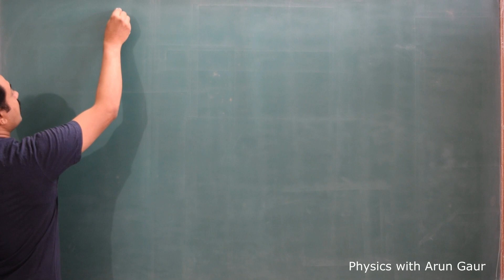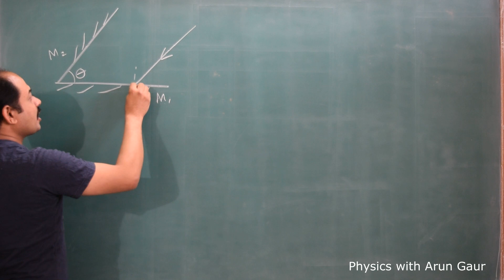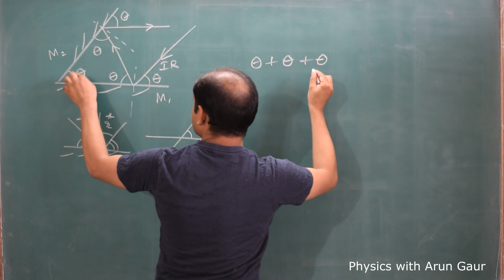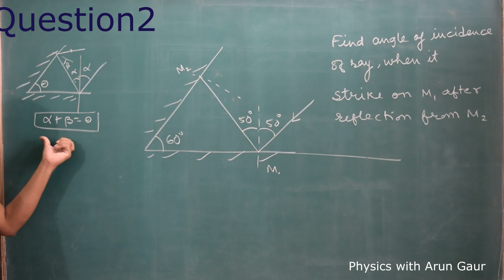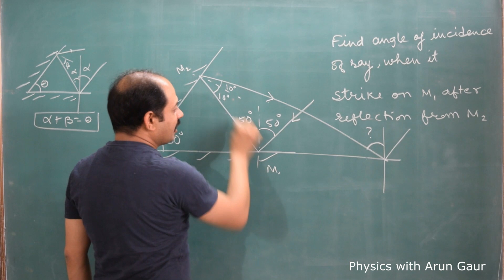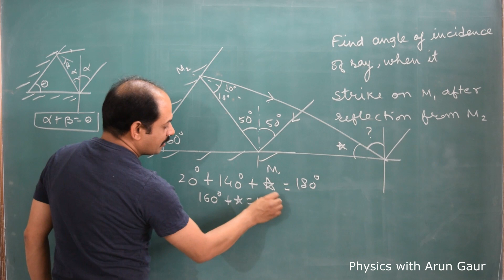Examples based on Plane mirror